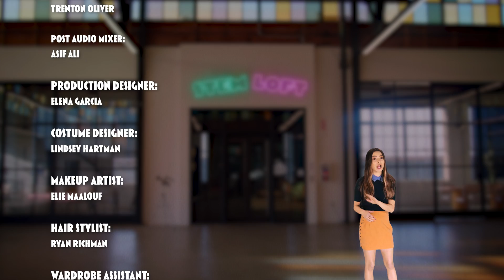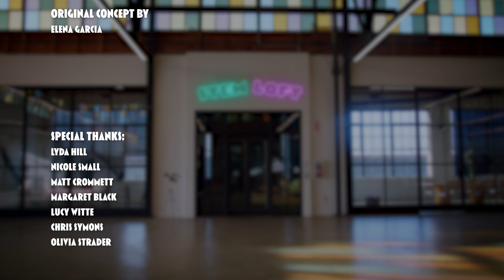Are You A Supertaster? | Miranda Cosgrove's STEM Loft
Food 🤤🍕🍑🍣 It tastes pretty good! But not everyone tastes in the same way 🤨 Some people are SUPERTASTERS 👅 and they experience taste way differently than the rest of us…Welcome to the STEMLoft. Each week, Mission Unstoppable host MirandaCosgrove will share some of her favorite STEM facts and stem-tastic stories with you.